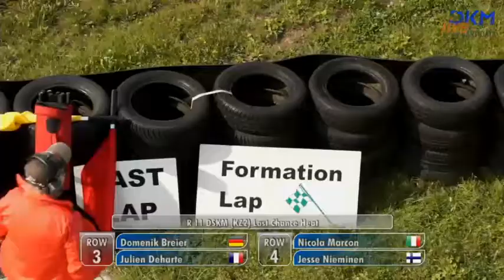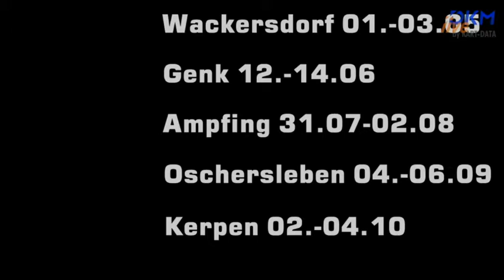DKM Wackersdorf 2015 Siegerehrung